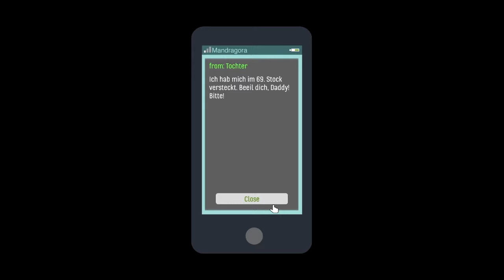Skyhill *04* Muss.. essen..! [Lets Play Skyhill]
Valvoorik presents: Lets Play SKYHILL :^)

Skyhill, das Roguelike RPG Game von Daedalic spielt in einem Post-Apokalypse Setting. Wir starten im 100. Stock eines Penthouses und müssen ins Erdgeschoss gelangen.. klingt eigentlich einfach - wenn da nicht massig Mutanten, Hunger & fiese Zufallsereignisse wären.

Viel Spass mit diesem Lets Play! Valv●●rik